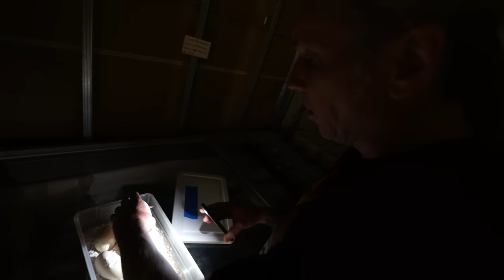So Many Snake Eggs To Start The Year!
↑↑↑↑↑↑FOLLOW NOAH↑↑↑↑↑↑